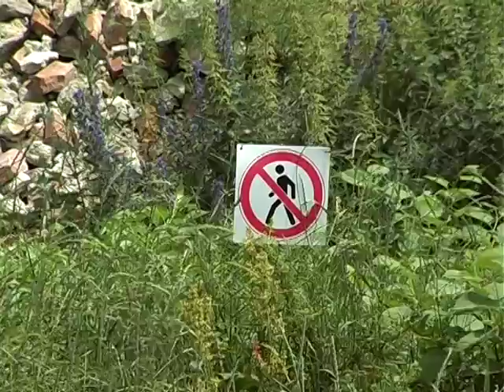Зруйновану стіну палацу Сенявських законсервують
Зроблять це, щоб убезпечити її від подальшого руйнування. Вже визначено виконавця робіт та виділено кошти з обласного бюджету. Протиаварійні та консерваційні роботи планується розпочати у липні та завершити до кінця 2016 року.